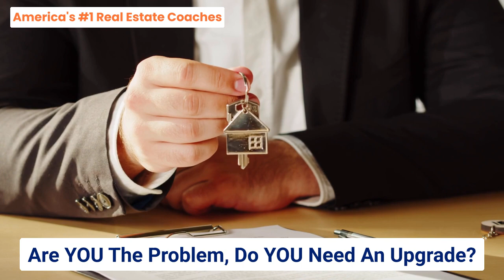Are YOU The Problem, Do YOU Need An Upgrade?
Real Estate Agents:  We've all heard the famous and true saying: "You never get a second chance at a first impression."  Many studies have shown that the average person forms a lasting impression about another person after between 2 seconds and 2 minutes.

Welcome back to America's #1 Daily Podcast, featuring America's #1 Real Estate Coaches and Top EXP Realty Sponsors in the World, Tim and Julie Harris.

IMPORTANT: Join #1 Real Estate Coaches Tim and Julie Harris's Premier Coaching now for FREE. Included is a DAILY Coaching Session with a HARRIS Certified Coach. Proven and tested lead generation, systems, and scripts designed for this market. Instant FREE Access Now: YES, Enroll Me NOW In Premier Coaching

Think of the last person you met...what was your first impression of them and why?  What do you remember about that encounter? Was it positive, negative, or neutral?  Do you recall what they do for a living, their full name and if they have kids, and where they live? If not, perhaps they failed to make a great first impression.  What would they say about you?

Other studies show that most real estate clients use the first agent they meet, so I'm sure you'll agree that this is something to work on and really curate.  This is something about real estate that you CAN control.

Ready to become an EXPIRED Listing Agent? As promised, here is the discount link for the EXPIRED LISTING LEADS

Your job now is to take a look at what your first impressions are both online and in real life.  Howard Brinton used to call these 'Moments of Truth', or split-second judgments that the public makes about you.  Are you friendly, trustworthy, professional, and knowledgeable or are you someone they casually meet and forget the next second?

Make a list of all of your potential points of contact or first impressions with the public:

Online:  Facebook / Instagram / Linked In / What's App / Your Website / Your online real estate profiles on Zillow, Realtor.com, your broker's website, your digital newsletter, marketing campaigns, and any other apps you use.

Make sure to look at your credit card statement to capture any profiles you signed up for and forgot about.

REAL ESTATE LEADS, LEADS and more LEADS: Question: What is Tim and Julie Harris's favorite PROBATE LEAD PROVIDER? Simple,

Offline:  Your Voicemail message, your sign, your home brochures, your car, your handshake, your directional signs, and how you dress.

Next, ask yourself these questions and polish up your profiles (first impressions) as necessary:

1.   What are you trying to accomplish with each of these profiles?  Are you trying to attract buyers and sellers?  Realtor connections?

2.  What does your profile LOOK like you're looking for?  Are you a fisherman or a Realtor?  Are you an investor or are you a broker?  Both?  Do you have any specialties? Are your previous employment profiles more prevalent than your Real Estate profiles?

3.  Do you monitor your different assets or did you 'set it and forget it'? Is the information someone sees when they Google you still accurate across all of your profiles?  Are you using a headshot from 2003?  It's okay to eliminate the old accounts that you're not even using anyway.  Fewer but better impressions are okay.

4.  Do you have any unfinished profiles?  Shadow pictures or blank descriptions look like you didn't follow through or maybe aren't even in the business anymore.

5. How does someone reach you? Is your mobile number easy to find or is it just your broker's number?  Is your voicemail always full? What impression are you leaving with your methods of communication?

6.  Are you weird about being a sales professional?  Do you talk about real estate all the time, using up-to-date market information?  Where are you posting and commenting that the public will see you and what will they think when they read what you wrote?

7.  When you have virtual meetings on Zoom or Google Meet, what does your 'virtual office' look like?  What is your virtual look?  Is your cat walking across your desk, spilling your coffee?  Are there kids playing in the background? Are you actually still wearing that same hoodie you wore for weeks during Covid?

8.  When someone meets you in person, what is your first impression?  Do you have a strong handshake, professional attire, good haircut, makeup, nails, glasses, and other things that make for first impressions?

TIME CODES

00:00 - Intro
02:51 - First impression
06:33 - Potential point of contact
11:02 - Attract buyers and sellers
16:15 - Unfinished profiles
23:04 - Virtual meetings
26:56 - Premier Coaching
31:01 - Sales professional
37:32 - Like and subscribe